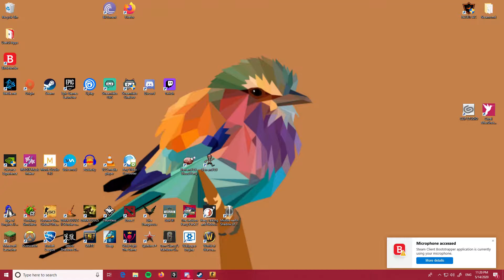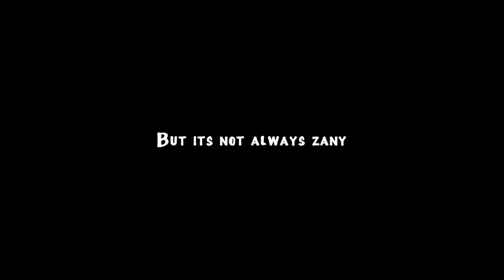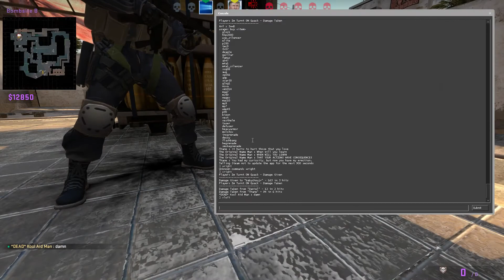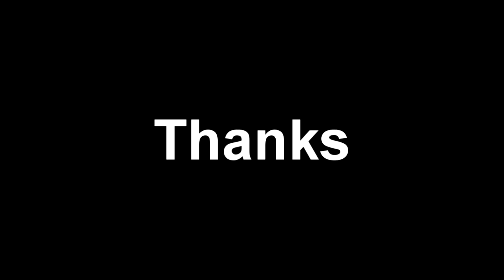Rise of the Lotion Man | CSGO Funny Moments/ Strat Roulette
Kosh and Rodney are back again for more rounds of CSGO!

Watch us three idiots dominate silver comp matches with our shitty play styles and mass amounts of trolling!

Added bonus we take a trip back to 2016 for a time when strat roulette was wildly popular!